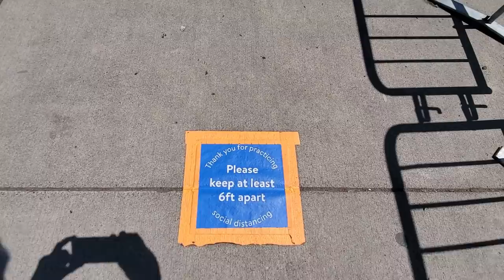캠핑카 생활 6년차 캠핑 노하우